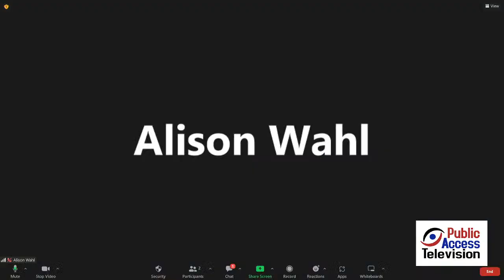Fredonia Trustees work shop and meeting October 31, 2022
BOARD OF TRUSTEES OF THE VILLAGE OF FREDONIA SPECIAL MEETING 9-11 Church Street Fredonia, N 6:30 PM At a Meeting of the Board of Trustees of the Village of Fredonia, duly called and held on the  the 2nd Floor Trustee Room in Fredonia, New York and public notice of the time and place of this meeting has been given to the news media and conspicuously posted in one or more designated public locations in accordance with Section 104 of the Open Meetings Law.